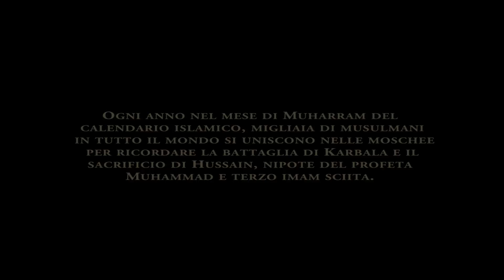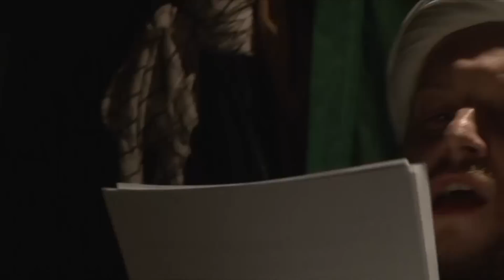Muharram 1435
Nel cuore della capitale cattolica del mondo, un gruppo di musulmani sciiti si incontra per ricordare la battaglia di Karbala e il martirio del loro Imam Hussein con una cerimonia tradizionale molto particolare...